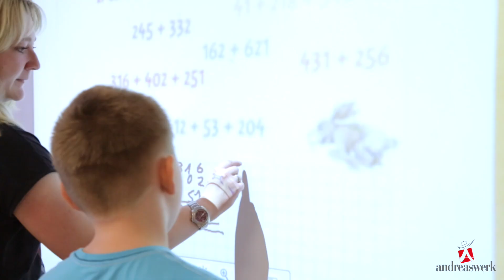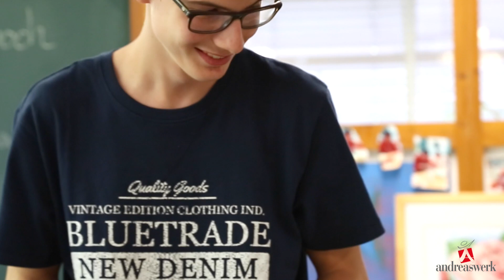Freiwilliges Soziales Jahr beim Andreaswerk